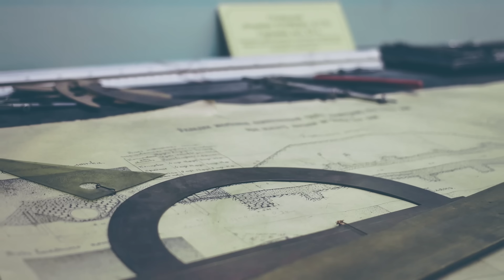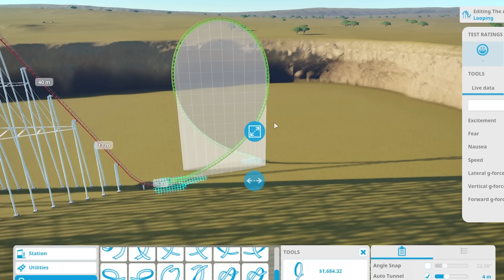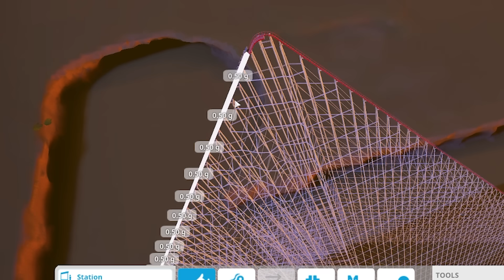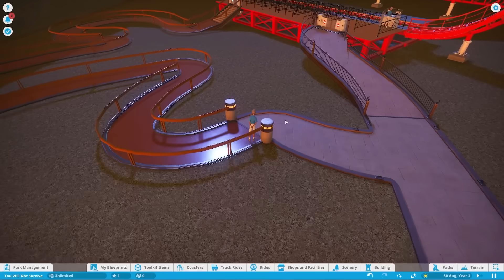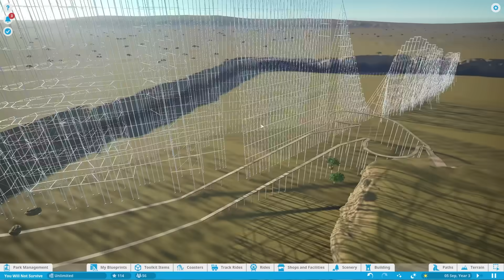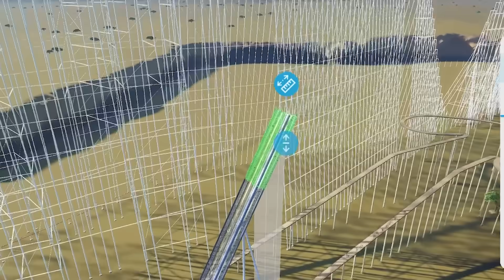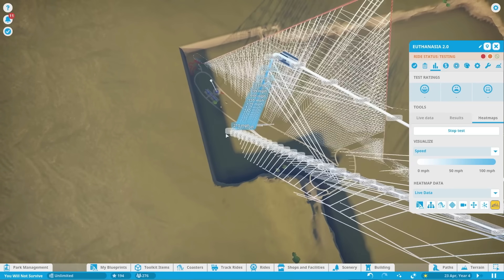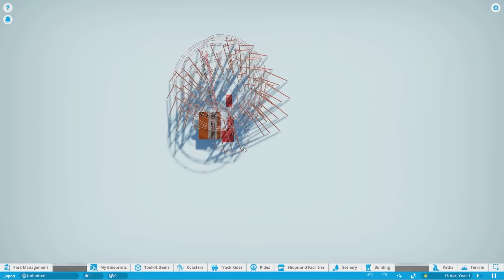This REAL rollercoaster has a 99.99% death rate...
The Euthanasia Coaster is engineering to the max, and after reading about it I decided to see if I can replicate it in Planet Coaster before engineering my own version!

LINKS!